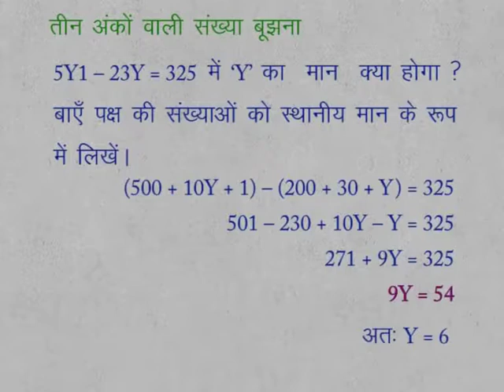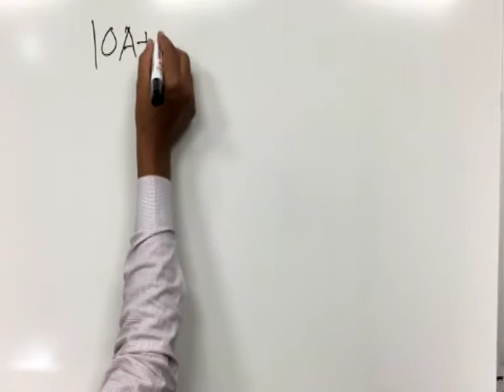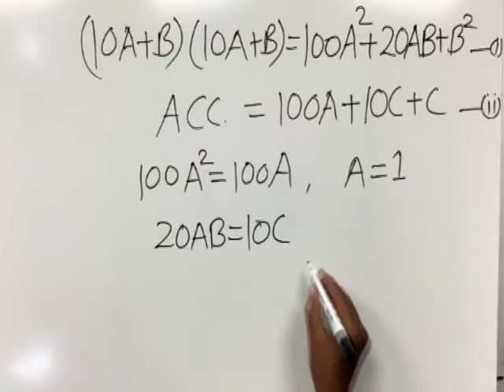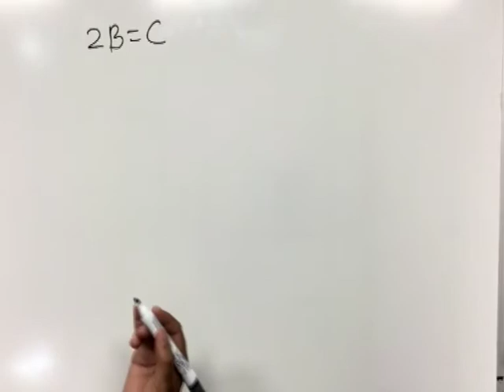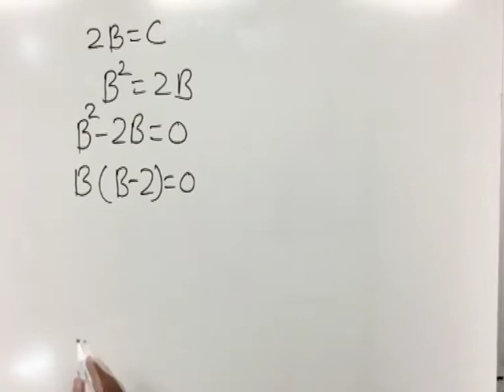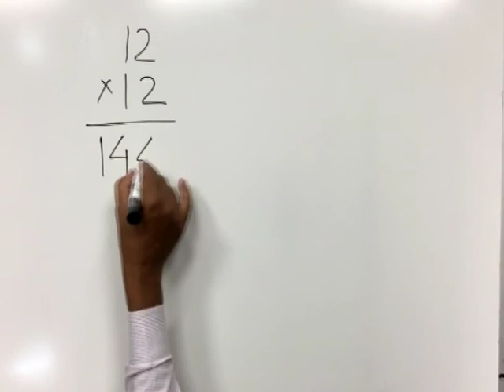CLASS 9th MATHS | CHAPTER 6 | PLAYING WITH NUMBERS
CLASS 9th MATHS | CHAPTER 6 | PLAYING WITH NUMBERS | EXAMPLE 2 |